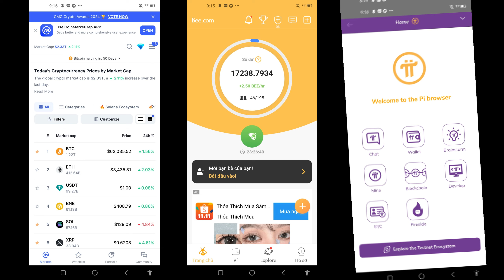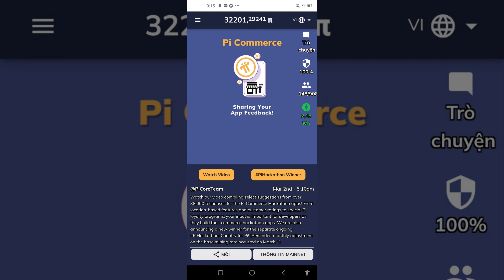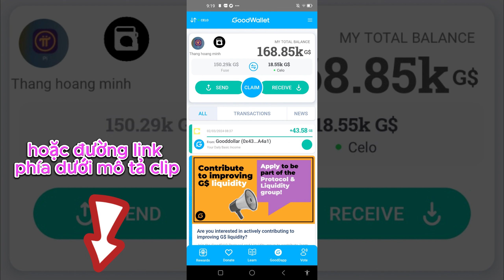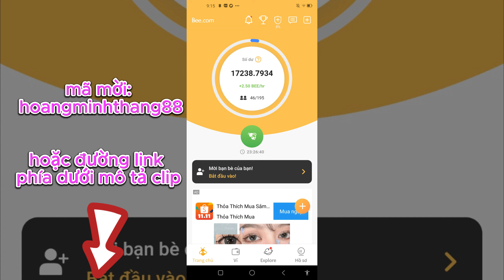Hướng dẫn Airdrop kiếm tiền Online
Đầu tiên mình giải thích thuật ngữ Airdrop cho những ai chưa biết, nhấn mạnh là bạn nào chưa biết thui nhé. Airdrop là hoạt động 1 dự án nào đó họ phát Coin miễn phí cho cộng đồng, đây là 1 cách marketing thường được thực hiện bởi các dự án startup trong lĩnh vực tiền điện tử - crypto. để cộng đồng biết đến dự án đó nhiều hơn tạo sự lan toả của dự án đến mọi người.

Gần như thời điểm nào cũng có những dự án Airdrop, bản thân mình cũng làm airdrop nhiều, làm 10 dự án thì khả năng sẽ thu được tiền từ 1-2 dự án, ví dụ như dự án Avive mình kiếm được 50$, dự án Omega Network mình kiếm được 30$, và đặc biệt dự án ICE Network mình kiếm được hơn gần 2000$, cái kiếm được ít , cái kiếm được nhiều, nhưng tất cả những dự án mình theo, đều Airdrop miễn phí. Và việc bạn kiếm được nhiều hay ít phụ thuộc vào sự kiên trì và thái độ có nghiêm túc với những Airdrop mà bạn đang theo đuổi hay không, có 1 câu nói mình rất tâm đắc, đó là người thành công là những người trụ lại được đến cuối cùng, phần nào cũng đúng với ai tham gia Airdrop, vậy qua Clip này mình xin giới thiệu đến các bạn 1 số dự án tiềm năng như sau:

1. Pi Network: Đã có app đào trên Apple Store hoặc CHPlay trên điện thoại Android
 - Mã mời: hoangminhthang88, để đăng ký nha

Nói về Airdrop thì thời điểm hiện tại , Pi network được đánh giá là số 1 về tiềm năng tạo giá trị lớn nha các bạn.

2.Gooddollar: Cũng đã có app đào đầy đủ trên điện thoại
 -  Đăng ký bằng đường link phía dưới phần mô tả của clip:

3.Bondex: Cũng đã có app đào đầy đủ trên điện thoại
 - Mã mời: 4mizj
 -  Đăng ký bằng đường link phía dưới phần mô tả của clip, hoặc quét mã QR trên màn hình:

4.Sidra Bank: Cũng đã có app đào đầy đủ trên điện thoại

5.AzCoiner : Cũng đã có app đào đầy đủ trên điện thoại

6.BeeNetwork : Cũng đã có app đào đầy đủ trên điện thoại
 - Mã mời: hoangminhthang88

7.AtheneNetwork  : Cũng đã có app đào đầy đủ trên điện thoại
 - Mã mời: 0c7f4a737e

Mình tạm cập nhập đến đây, có thêm dự án Airdrop nào hấp dẫn tiềm năng , mình sẽ tiếp tục cập nhập để các bạn theo dõi .